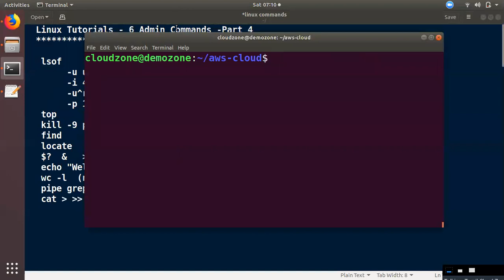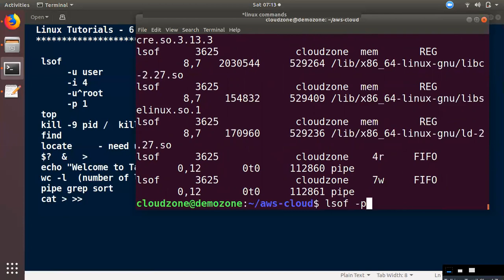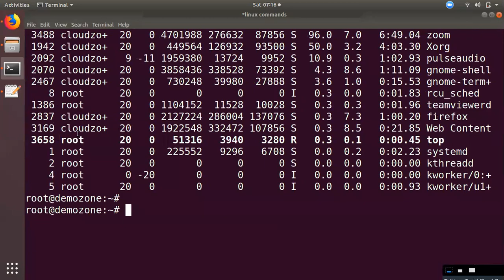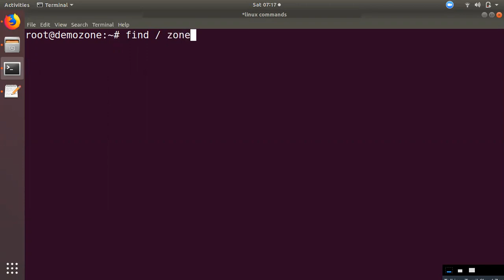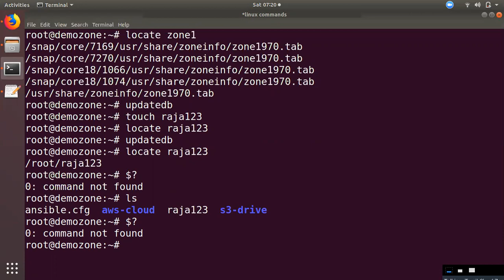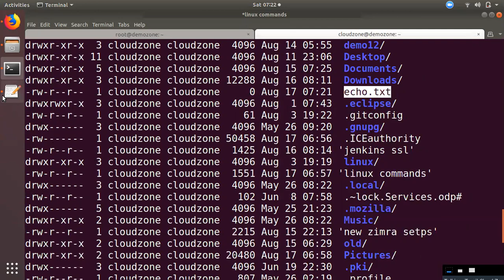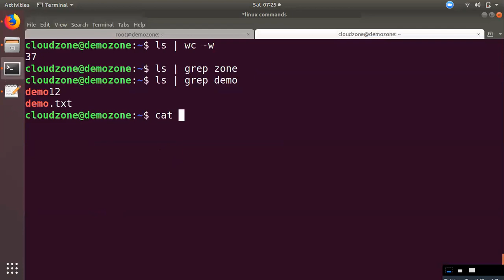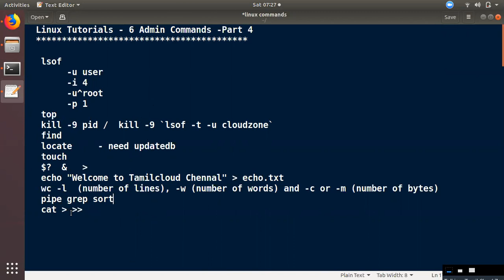எளிய முறையில் Linux படிப்பது எப்படி? | Linux Tutorials 6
This video commands list
lsof
        -u user
        -i 4
        -u root
        -p 1
   top
   kill -9 pid /  kill -9 lsof -t -u cloudzone
   find
   locate     - need updatedb
   touch
   echo Welcome to Tamilcloud Chennal  echo.txt
   wc -l  number of line, -w number of words and -c or -m number of bytes
   pipe grep sort
   cat